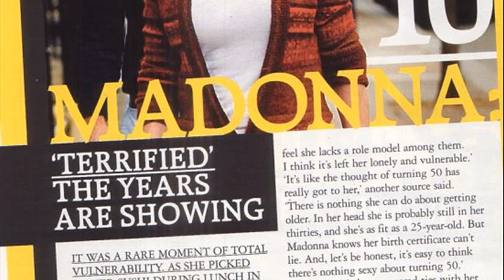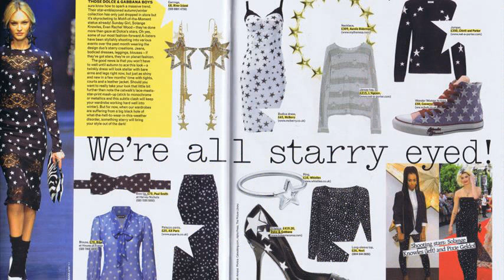grazia 10 hot stories